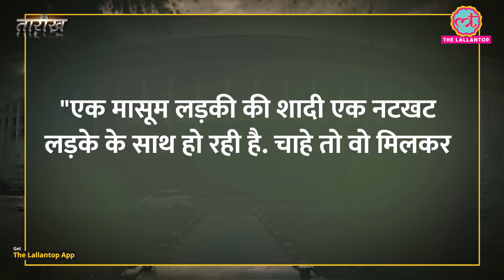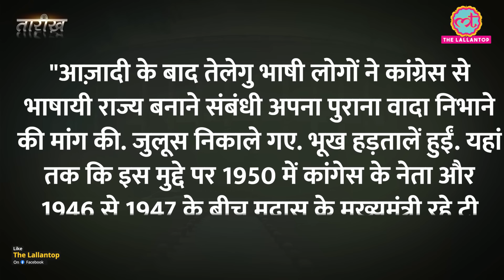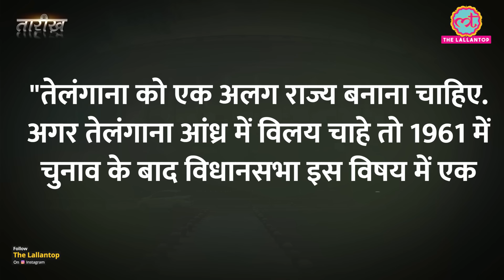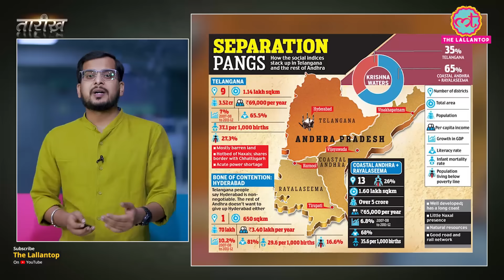नेहरू ने क्यों कहा था, शादी है, टूट भी सकती है! | Telangana History | Tarikh E478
In this episode of Tarikh Nikhil talks about The history of the creation of Telangana as a separate state within India. The roots of the Telangana movement can be traced back to the 1950s when India went through a process of reorganising states on linguistic lines. Telugu-speaking regions were merged to form the state of Andhra Pradesh in 1956, which included both the coastal Andhra region and the Telangana region. However, from the beginning, there were concerns among Telangana leaders and activists that the region would face discrimination and neglect in the unified state. Over the years, these concerns grew, as Telangana witnessed slower development, lack of infrastructure, and political underrepresentation compared to the coastal Andhra region. Issues such as land ownership, irrigation projects, employment opportunities, and resource allocation further exacerbated the grievances of the people of Telangana. This led to the rise of a strong movement demanding a separate statehood for Telangana.

The movement gained momentum in the early 2000s with the formation of the Telangana Rashtra Samithi (TRS) party, led by K. Chandrashekar Rao. The TRS spearheaded the movement, organising protests, strikes, and demonstrations to press for their demand. The movement garnered widespread support, with students, intellectuals, political leaders, and the general public actively participating in the agitation. In 2009, the Indian government initiated the process of bifurcating Andhra Pradesh into two separate states, with Telangana as one state and the remaining regions continuing as Andhra Pradesh. However, due to various political and administrative challenges, the process faced delays and obstacles.Finally, on June 2, 2014, the state of Telangana was officially formed, with Hyderabad as its capital.

Edited By:Asad